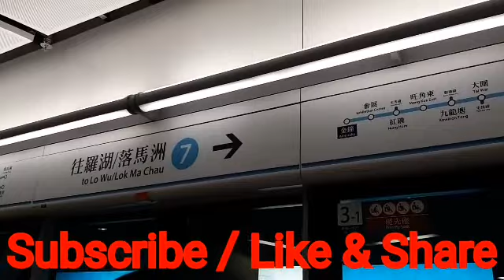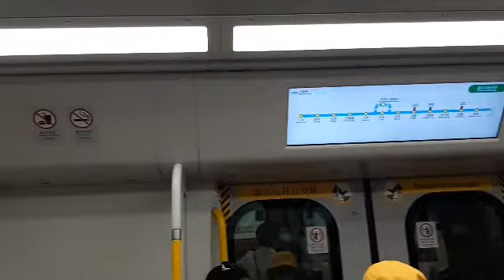Exploring and Roaming around MTR HK